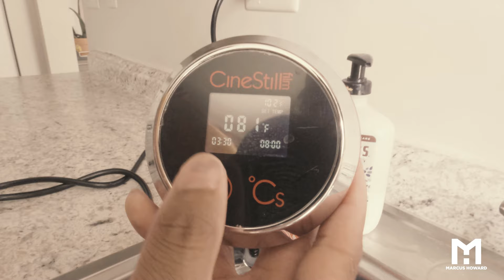BEING A PHOTOGRAPHER AND HOW TO DEVELOP FILM AT HOME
I ended up talking about how going from one lifestyle working in corporate America to being a photographer full time went for me. This back story leads to showing how to develop medium format film at home. Gather all you need.

- Patterson tank and roller
- TCS 100 Temperature
- 2 jugs
Cinestill Website